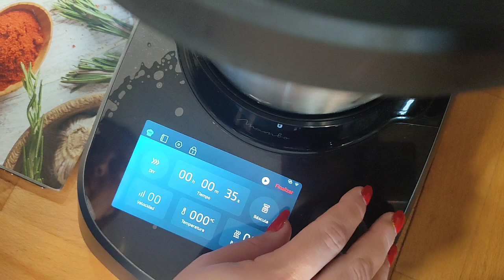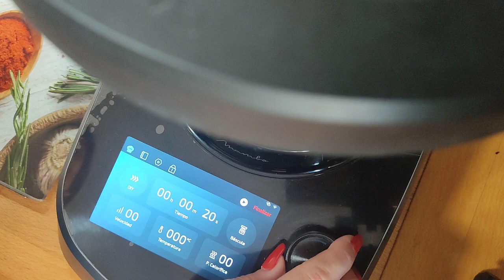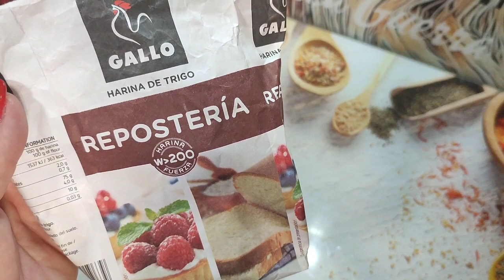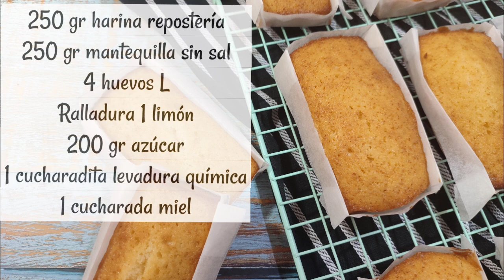SOBAOS PASIEGOS, los auténticos! Extra esponjosos y sabrosos, con Mambo!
📌Hola ,buenas!
Os traigo unos sobaos pasiegos que son una locura. No podrás comer solo uno.
Receta de Carmen (una Cántabra).

➡️INGREDIENTES: 14 SOBAOS
❥250 GR HARINA REPOSTERÍA
❥RALLADURA 1 LIMÓN
❥200 GR AZÚCAR
❥1 CUCHARADITA LEVADURA QUÍMICA
❥1 CUCHARADA MIEL

❥1 CUCHARADA ROM O ANIS (OPCIONAL)

✅NOTA: Se conservan en una lata o bolsita de plástico.
✅Si horneais en un molde único el tiempo en el horno será aprox. de 20-25 minutos.

➡️MI TIENDA AMAZON

➡️O CONTACTA CONMIGO POR WHATSAPP AL 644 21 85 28, Y YO MISMA TE LO ENVÍO 📖

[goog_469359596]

📍Para cualquier especia que necesites te recomiendo  la Web Todo especias.com

Mis mambos: 8090,  9590, 12090 y Touch
Mis ollas GM; H Oval, H Deluxe y H Deluxe Fry
Mis air fryer: Ariete XXL, Cecotec 5000 black y Cosori 5,5 L.